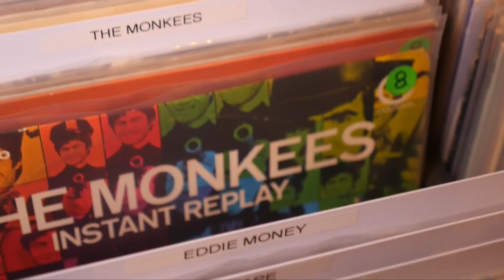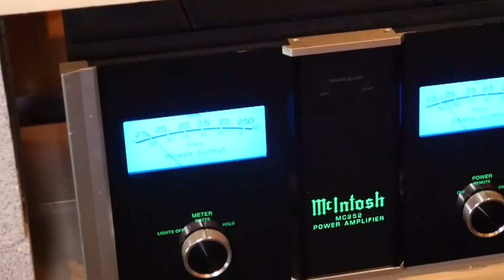Brown Acid Records Revised Final converted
Brown Acid Records has a huge selection of pristine condition records.